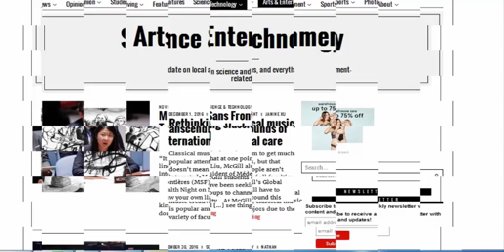The 11 Forgotten Laws Review - Is Bob Proctor and Mary Morrissey's Program Effective?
I recommend you continue perusing on this 11 Forgotten Laws audit on the off chance that you are occupied with enhancing your life and pull in positive energies. This may be only a standout amongst the most vital things you have ever done in your life.